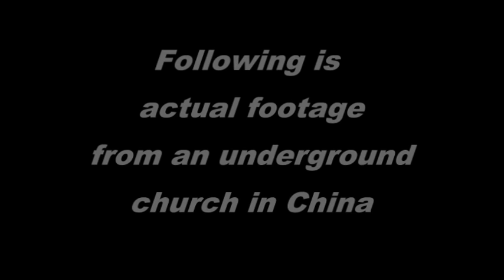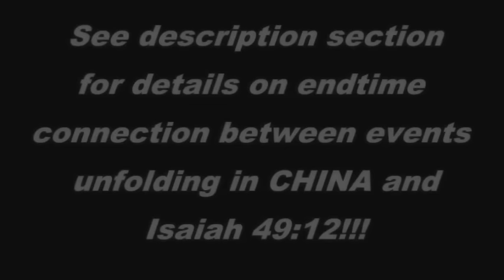Smuggled Video Shows Isaiah 49:12 Prophecy SWEEPING CHINA!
In-depth interview with Zev Porat on the China connection to Isaiah 49:12...